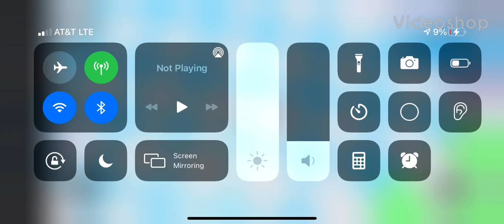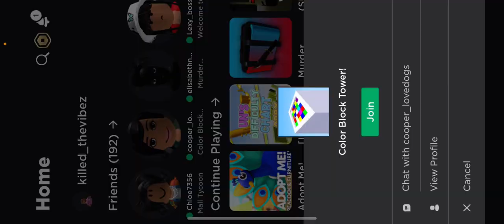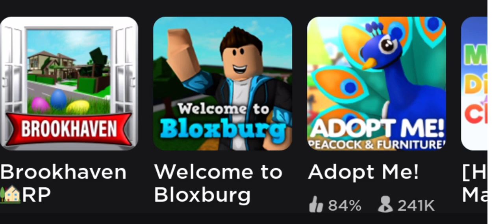Playing roblox | Kenzie Plays